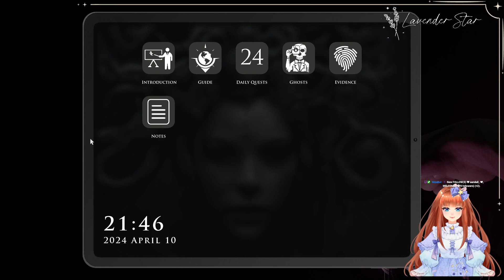Game time! New emotes! @thoseoneguy | !throne !clip !commands ♥